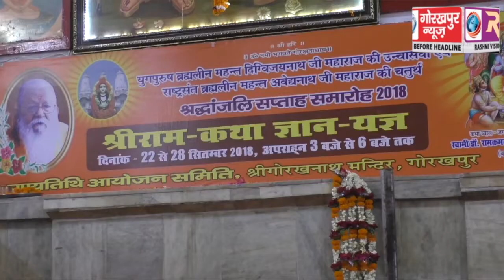राम कथा का हुआ समापन,सीएम योगी ने कहा श्रीराम के जीवन चरित्र से ही सुखी होगा जीवन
महन्त दिग्विजयनाथ और महन्त अवेद्यनाथ के साप्ताहिक पुण्यतिथि समारोह पर आयोजित राम कथा का हुआ समापन,सीएम योगी ने कहा श्रीराम के जीवन चरित्र से ही  सुखी होगा जीवन